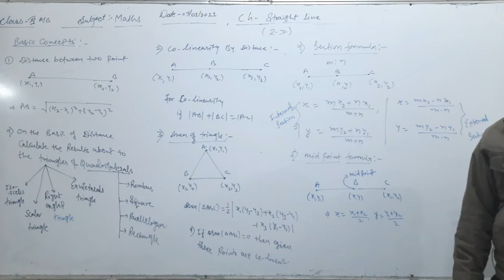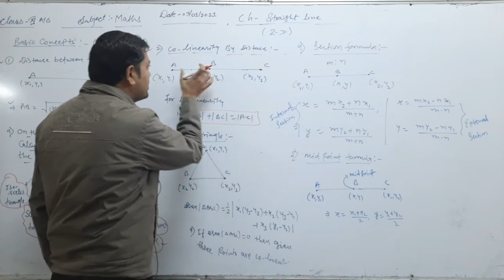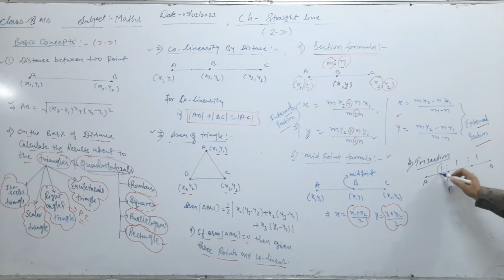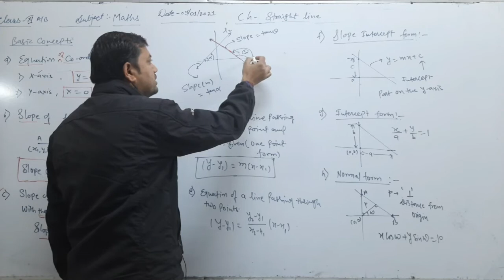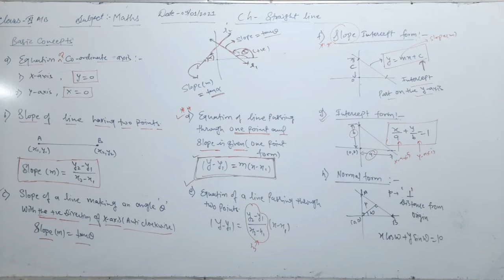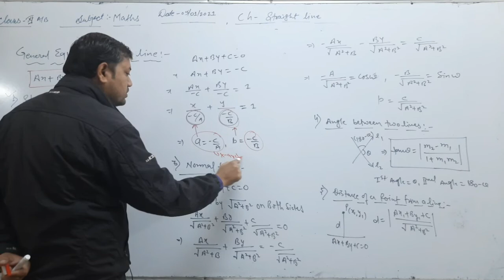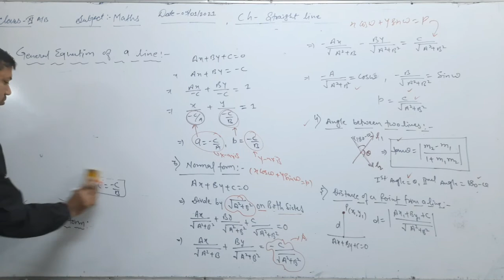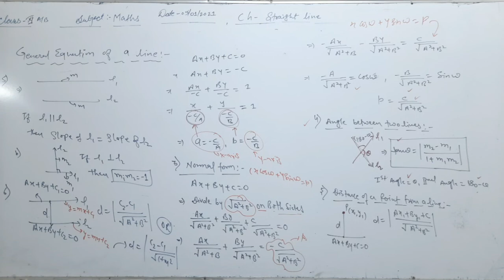Applied Mathematics Class-11 Chapter-24(Straight Line) ( Basic Concepts)